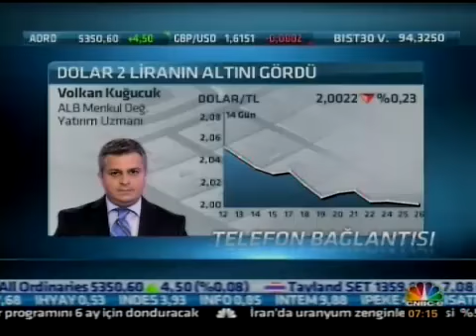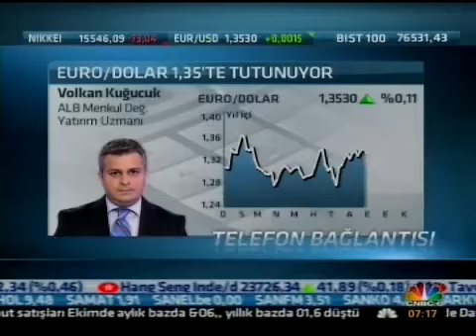Forex Yatırım Uzm. Volkan Kuğucuk, Merkez Bankası'nın açıklamalarını değerlendiriyor. CNBC E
Tel. Bağ: ALB Menkul Değerler Yatırım Uzm. Volkan Kuğucuk Not: Merkez Bankası